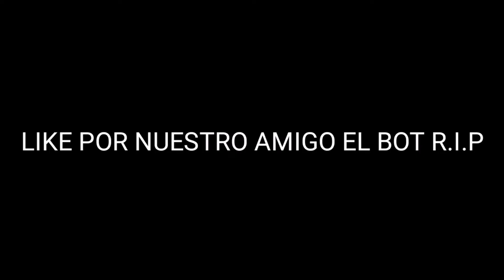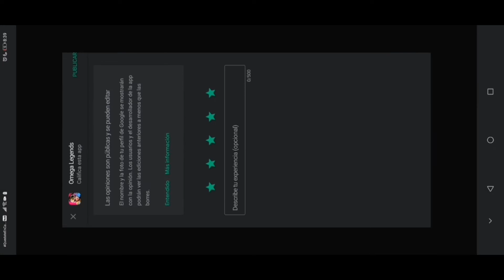Realmente vale la pena OMEGA LEGENDS?/OMEGA LEGENDS GAMEPLAY ANDROID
Hola chicos hoy les traigo un GAMEPLAY de omega Legends en español, la verdad este juego esta bastante bueno muy interesante que a futuro podría convertirse en un gran juego, recuerda que si no sabes descargar omega Legends  en mi canal está el video de como instalar el apk de omega Legends por si en tu país no a salido espero lo disfruten y me ayuden con una suscripción y un like, sería de gran apoyo 🙏